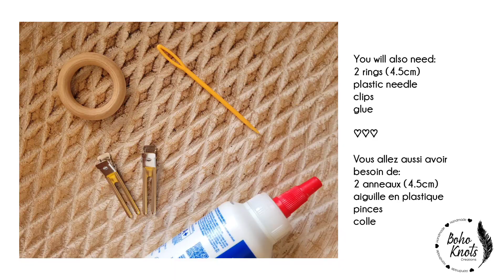DIY Macrame SHELF tutorial EN-FR Tuto ETAGERE en macramé | #3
EN: DIY Macrame SHELF tutorial

In this video, you will learn how to make this shelf without fringes that I made for a nursery room.

If you try this project, I would appreciate if you could tag me on Instagram @bohoknots Thank you!

FR: Tuto ETAGERE en macramé

Dans cette vidéo, vous allez apprendre à faire cette étagère sans franges que j'ai faite pour une chambre d'enfant.

Si vous essayez ce projet, merci de me tagger sur Instagram @bohoknots